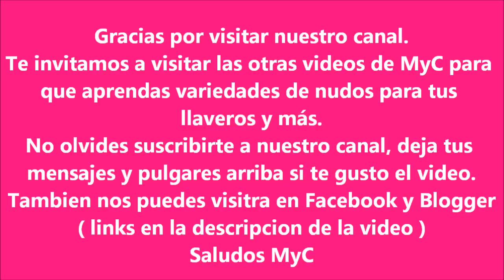como hacer un llavero con hilo de cola de rata y varios nudos ...(llavero #13)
Variedades llaveros hechos con cola de rata y perlas de acrílico .

Saludos